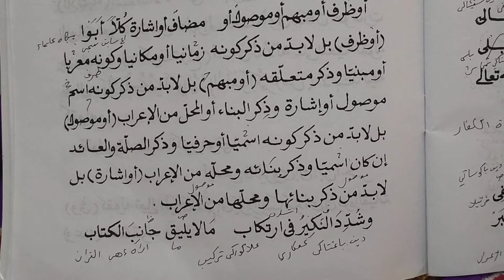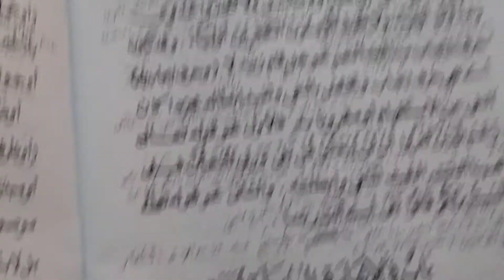Kitab Qowaidul i'rob vol 30# وشدد النكير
Hal 33